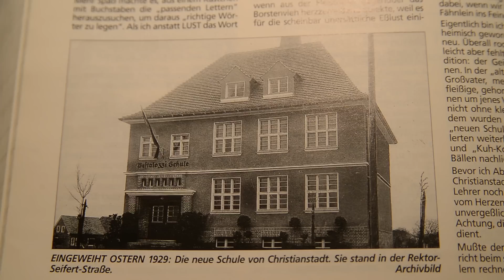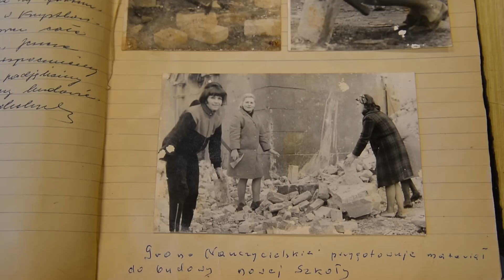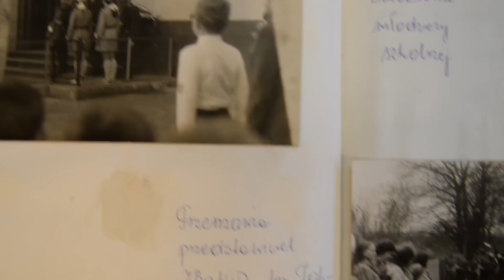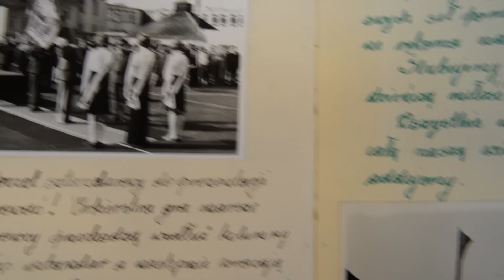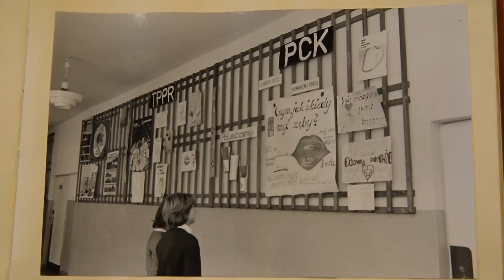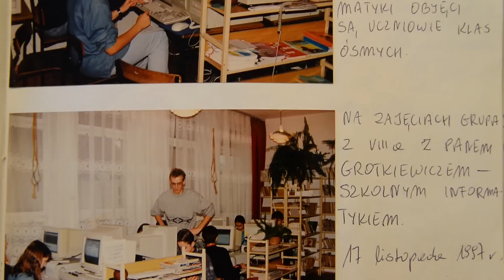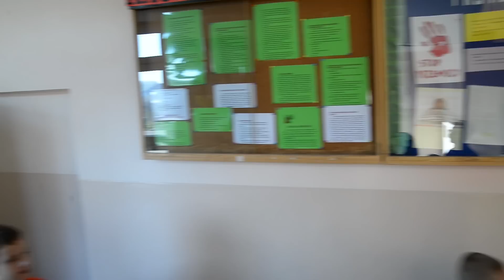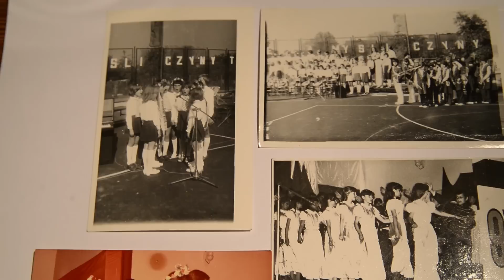Jak zmieniła się Nasza Szkoła przez 70 lat